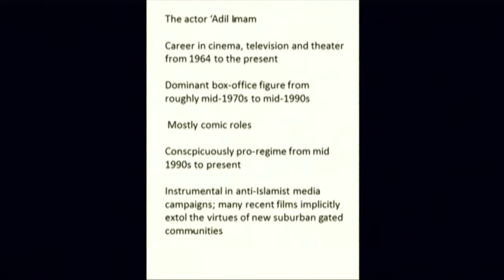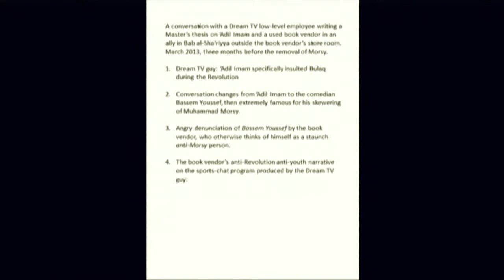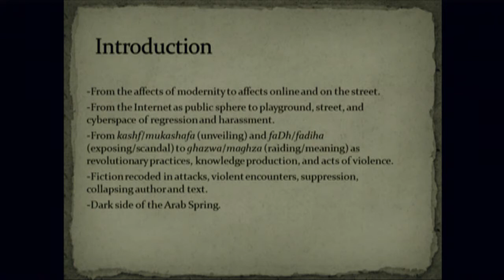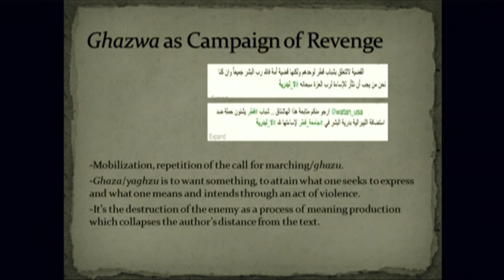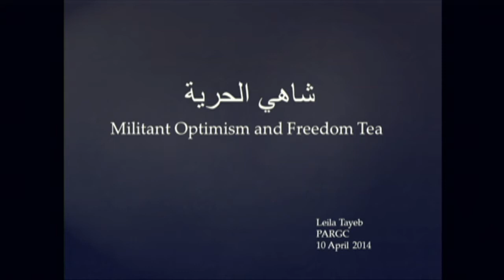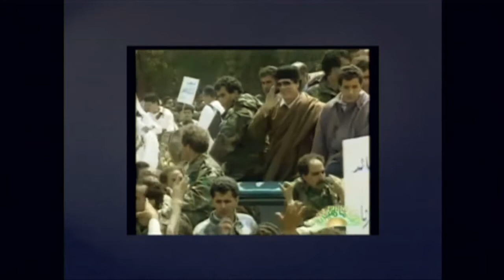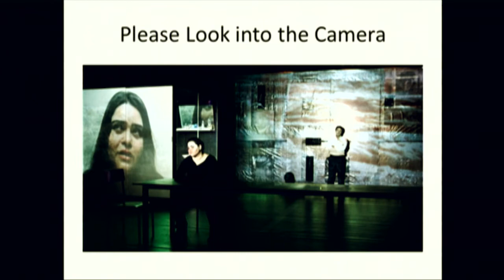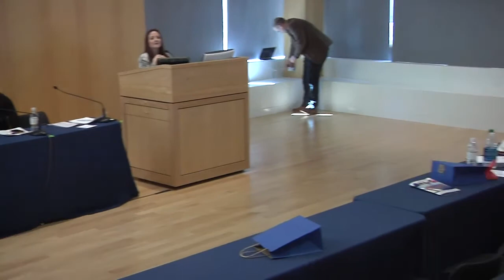PARGC Symposium Panel 2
The Annenberg School for Communication's Project for Advanced Research in Global Communication's inaugural symposium, "The Revolutionary Public Sphere: Contention, Communication and Culture in the Arab Uprisings," explored the active field of revolutionary cultural production that emerged out of the popular rebellions that have swept the Arab world since December 2010.